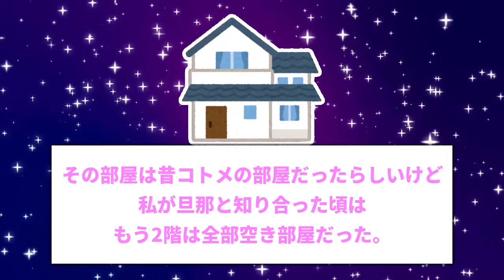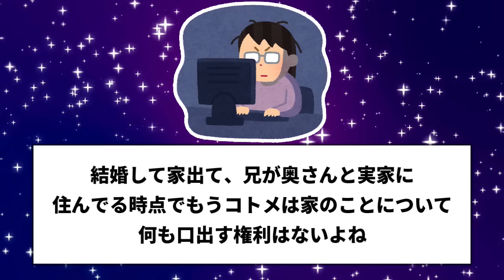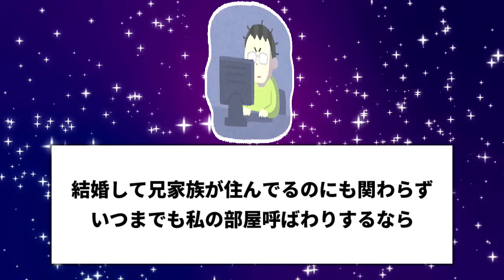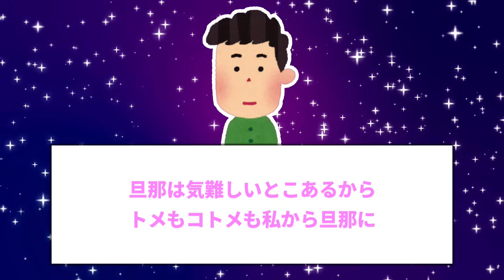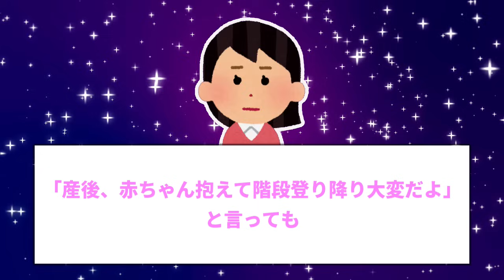【2ch修羅場】里帰り出産しないと言ってたコトメが…予定日3週間前に理由もなく里帰りすると言い出した→「元は私の部屋」と私夫婦の使ってる部屋を空けろと…その話を夫に話したら→結果【2chスカッと】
過激&不適切な表現は文章を変更・カットしている場合があります）

■基本毎日大体6：30と17：00頃投稿してます。

2chの修羅場などいろいろなお話をお届けしています！

2chスレを厳選してオリジナルショート動画を紹介しています！